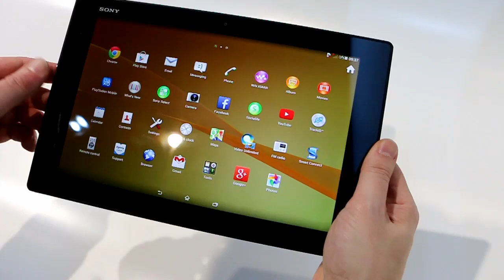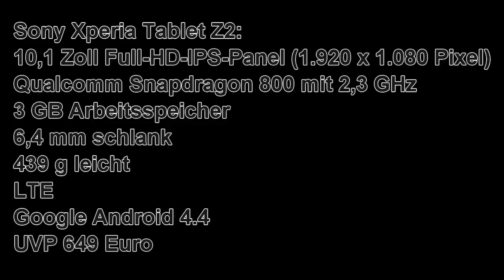MWC 2014 | Hands-On Sony Xperia Tablet Z2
Das IP-zertifizierte Tablet besticht vor allem durch seine schlanke Bauhöhe und das geringe Gewicht. Aber auch die übrigen technischen Eigenschaften können überzeugen. Eine Probetauchfahrt konnten wir ebenfalls unternehmen.